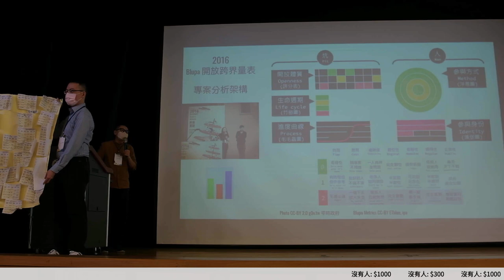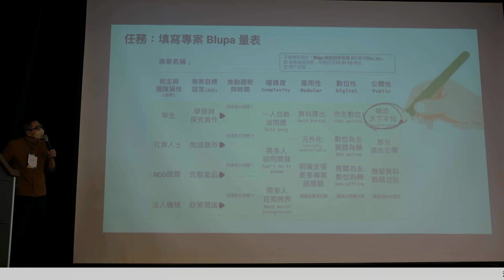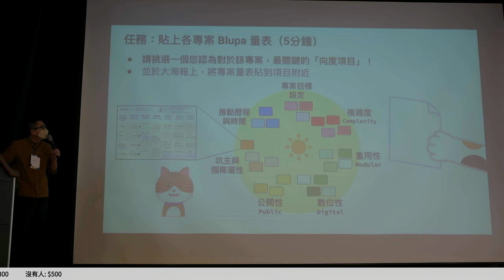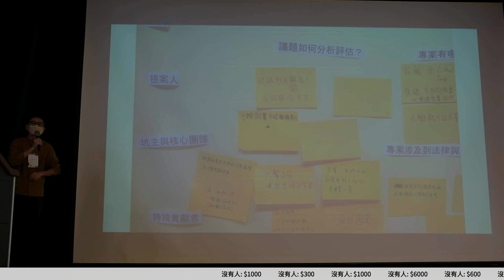g0v tw hackath54n — 提案 — 2023 坑主小聚活動海報整理 ／ chewei — 兔兔黑客松